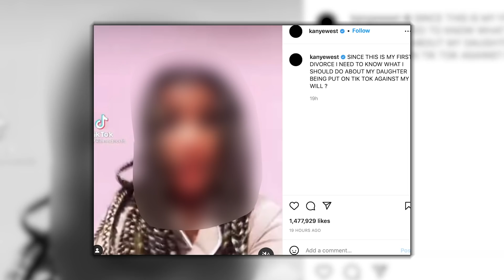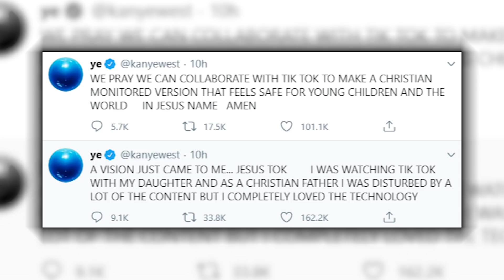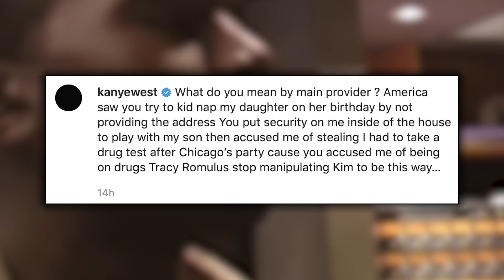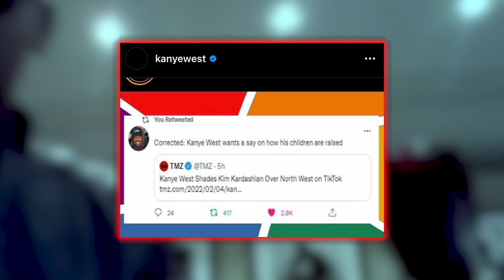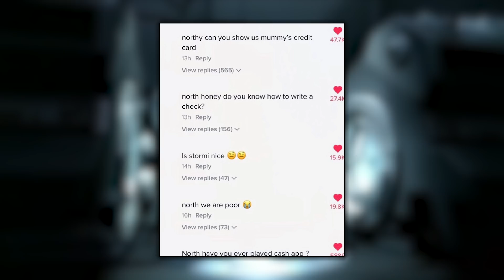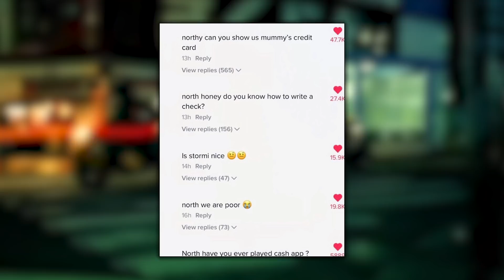Kanye Is Right About TikTok..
Ye is right.